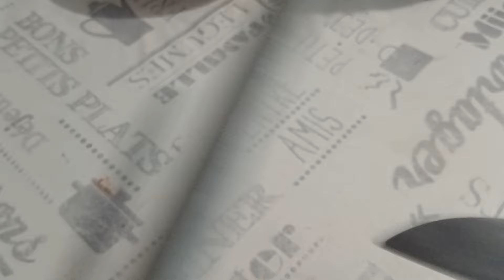Réponse au challenges de Patrick Nature et découverte du 13! Vos outeaux de cuisine et une recette.🔪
Réponse au challenge de Nature et découverte du 13, sur vos couteaux de cuisine et un recette!

Pour ma recette:

Du lard fumer coupé en lardon

Un oignons, deux gousses d’ail coupé en lamelle.

Une pincée de sucre, vinaigre et sauce soja et poivre.

et pour finir une petite boîte de haricots blanc tomate.

Bon visionage 👍